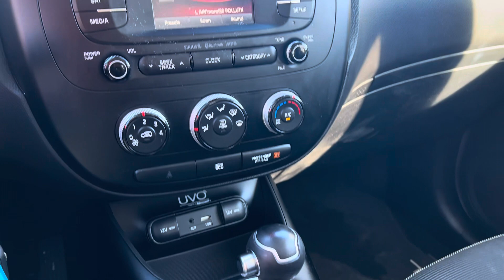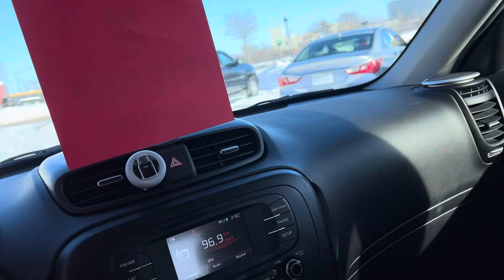2015 Kia Soul gls used Clinton IA 52732 Gateway Motors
Get ready to turn heads with this vibrant green 2015 Kia Soul, with 80,500 miles! This used car is not just a mode of transportation, it's a statement. With its funky design and eye-catching color, you'll be the center of attention wherever you go. Traction Control, active ECO mode, folding rear seats, plus two 12v power supplies has you ready for anything. And with aux, usb, Sirus XM, & bluetooth options, you'll be listening to whatever your heart desires!

ABS Brakes
Air Conditioning
Alloy Wheels
Automatic Headlights
Cargo Area Cover
Cargo Area Tiedowns
Child Safety Door Locks
Cruise Control
Deep Tinted Glass
Driver Airbag
Electronic Brake Assistance
Front Side Airbag
Keyless Entry
Passenger Airbag
Power Door Locks
Power Windows
Rear Window Defogger
Rear Wiper
Second Row Folding Seat
Side Head Curtain Airbag
Steering Wheel Mounted Controls
Tachometer
Telescopic Steering Column
Tilt Steering
Traction Control
Trip Computer